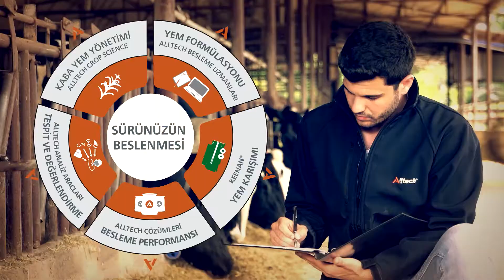Alltech FARMPAK Reklam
Bizim yolumuz belli...